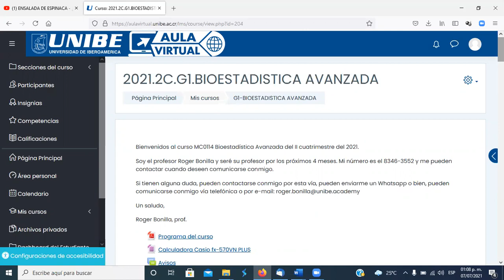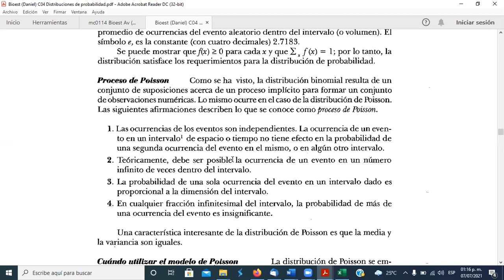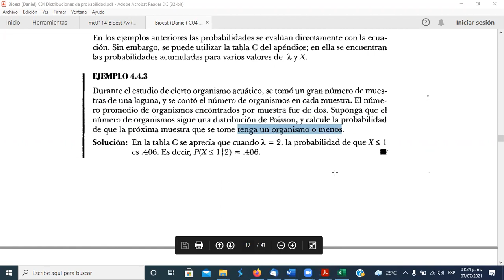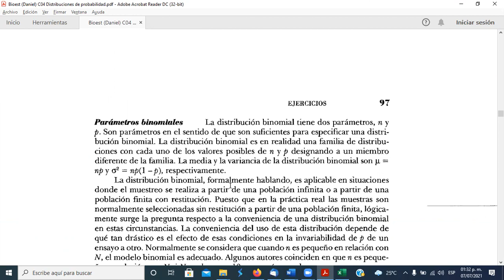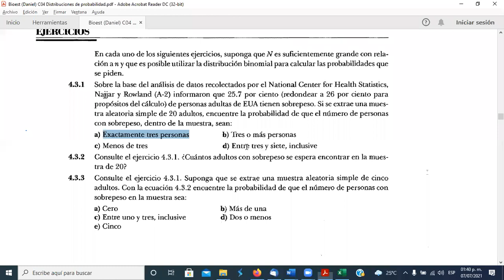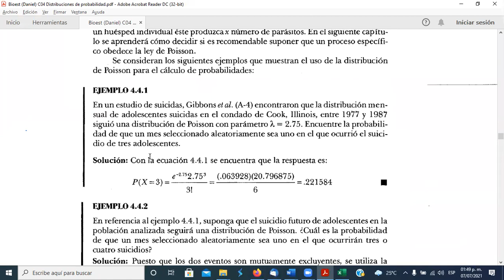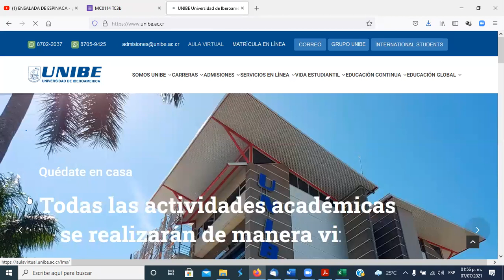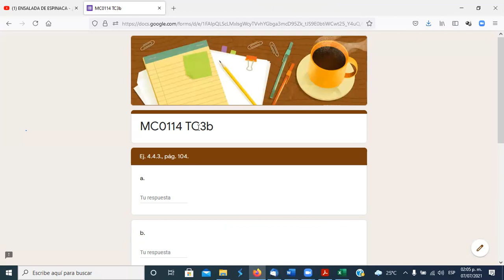MCI0114/ Distribuciones de probabilidad (07-Jul-2021)